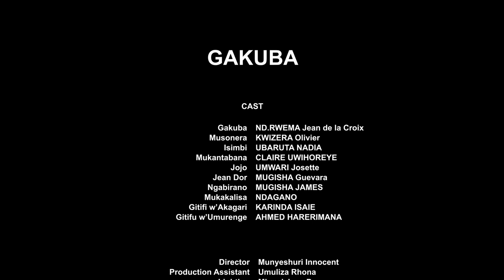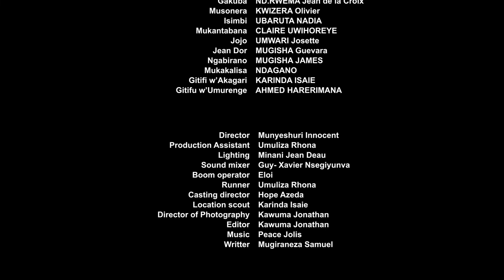GAKUBA Anti Corruption Tv Drama S1E8